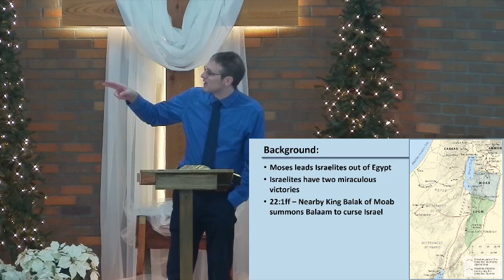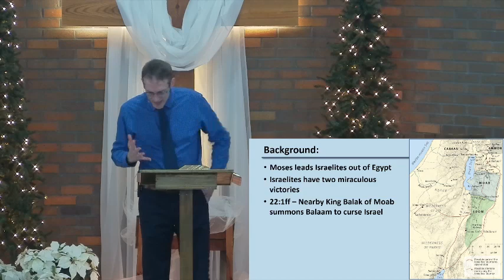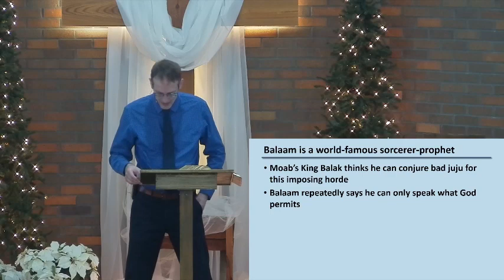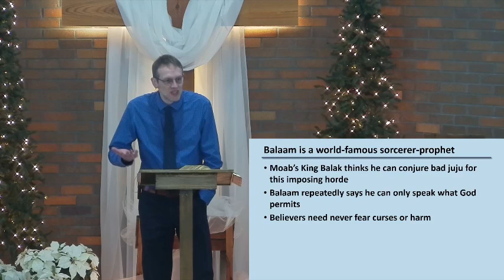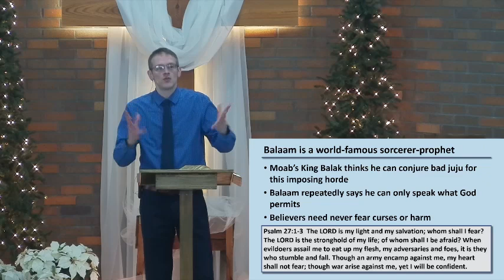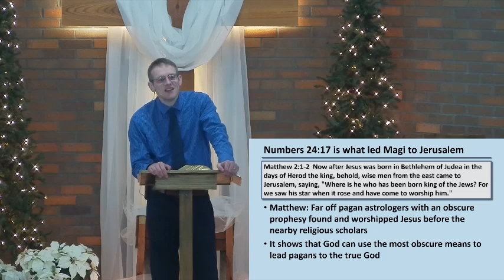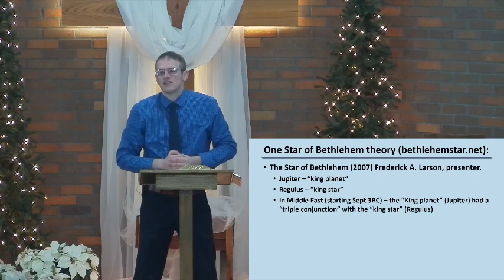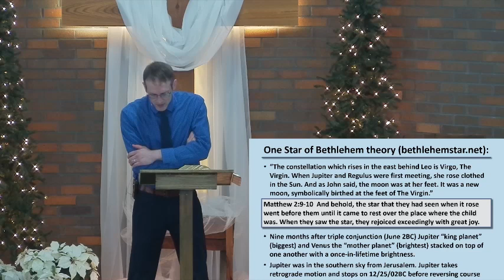A Star Shall Come out of Jacob - The King is Coming - Numbers 24:17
In Numbers chapter 24, Balaam prophesies that a star would come from Jacob. In Matthew chapter 2, magi / wise men come looking for a new king because they saw his star. Looking at this text and considering what these magi might have seen, this is an amazing story.
Background to the passage  :29
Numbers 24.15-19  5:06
Believers need never fear  9:17
Numbers 24.17 is a cryptic prophesy  12:23
The magi coming is really amazing  16:53
One theory on the star of Bethlehem  19:23
"Even the dogs eat the crumbs that fall from their masters' table" 27:28
December 4, 2022 AM sermon at North Blendon Christian Reformed Church